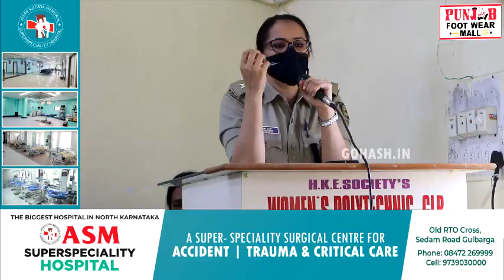"THE HINDU CODE BILL" AWARENESS ON "CONSTITUTION DAY"